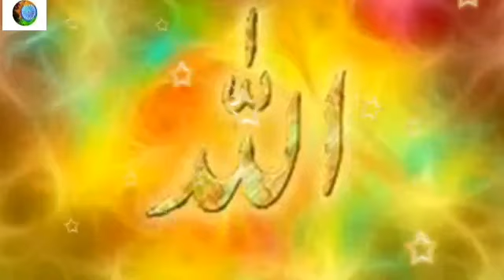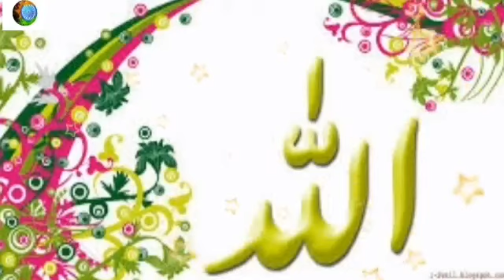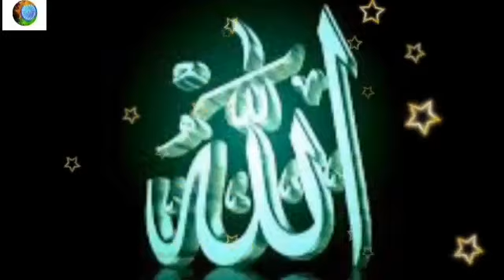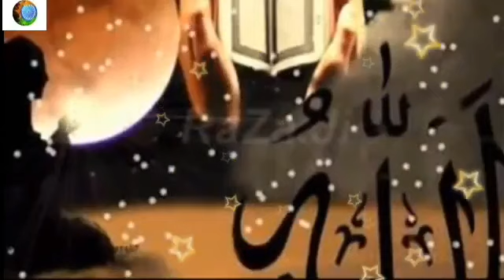Hamd O Sana Ho Teri Female Version